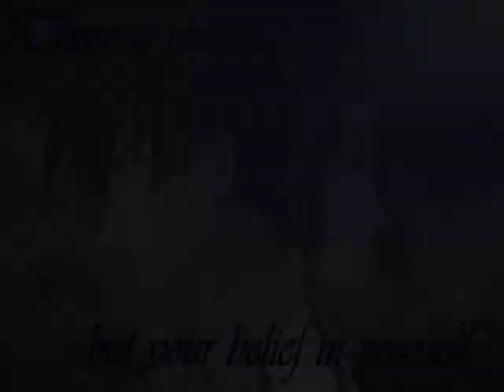Yukimura and Sanada (Yagami and Kanesaki)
I really like this song, and I thought it was perfect for Yukimura and Sanada as well as Yagami and Kanesaki. Enjoy!

Song: Galaxy
Sung By: Yagami Ren and Kanesaki Kentarou